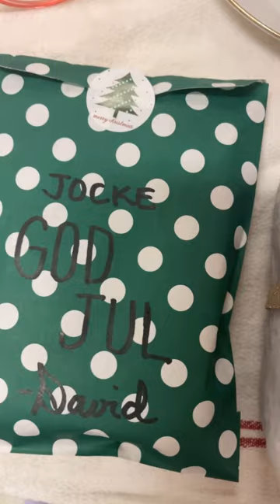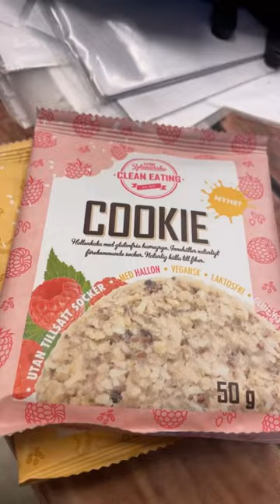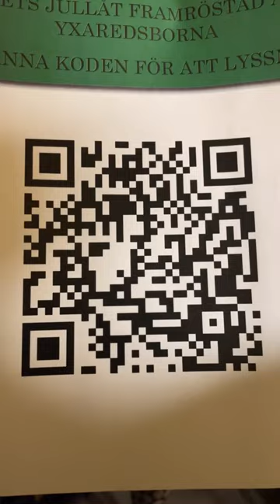BANANAS & COOKIES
Step behind the curtains of Stockholm's bustling theater scene as I, a dedicated dresser, navigate the exhilarating last show of the year in this captivating vlog. The anticipation builds as the spotlight shines brighter on this special evening. Before the curtains rise, I receive a delightful Christmas surprise from the talented makeup and wig designer, David Julio, adding a sprinkle of festive cheer to the backstage chaos.

As the final act unfolds, the energy is palpable, culminating in a memorable performance that sets the stage for celebrations. Post-show, I'm gifted a quirky Christmas bauble resembling bananas—a whimsical nod to the evening's festivities. With the curtains closed and costumes stored, it's time to let loose and embrace the holiday spirit at the much-awaited Christmas party, a perfect finale to an unforgettable year.

For theater enthusiasts, festive revelers, or anyone seeking a glimpse behind the scenes of Stockholm's theatrical magic, this vlog promises laughter, camaraderie, and a dash of holiday spirit.

Join me on this whirlwind adventure as we close the chapter on another remarkable year in the world of theater.